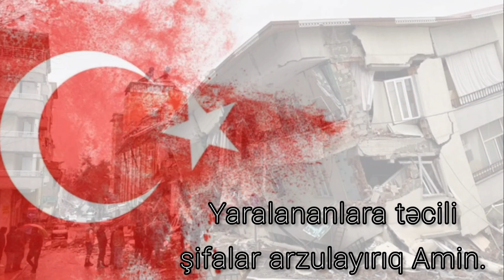Başın Sağ olsun Türkiyə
Janr : Tarix (History)

İdeya
Videonu hazırlayan :
Fərhad Quluzadə.

Köməklik göstərən:
C.Quliyeva.

XAHİŞ OLUNUR Kİ, VİDEOLARI BƏYƏNMƏYİ, ŞƏRH YAZMAĞI, ƏN BAŞLICASI DA KANALMIZA ABUNƏ OLMAĞI UNUTMASANIZ BİZİ ŞAD EDƏRSİNİZ .ƏZİZ İZLƏYİCİLƏRMİZ.

Hörmətlə:
Mashtagha Universal Studio 2023©